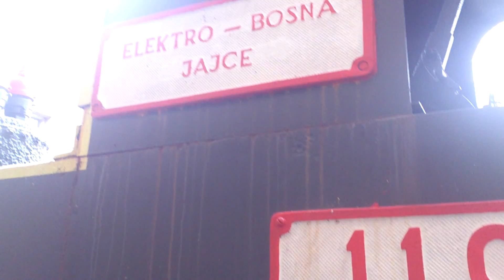Ćiro,Jajce. 23.11.2014.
Ćiro je huktao javljajući se svojim zviždukom koji se  daleko čuo odzvanjajući u ehu po okolnim šumovitim brdima. Kad je posljednji put zazviždao nije prestajao.
Čuo se daleko sve dok nije posljednji put  otišao iz grada, potom iz Bravnica i još dalje.
Sve dok je posljednji, sve tiši, zvuk prelazio u san otvorenih očiju. Sve dok nije nastupila potpuna bolna tišina i s njom bolna nevjerica zaprepaštenih s pitanjem :